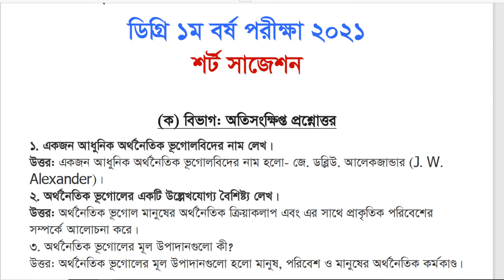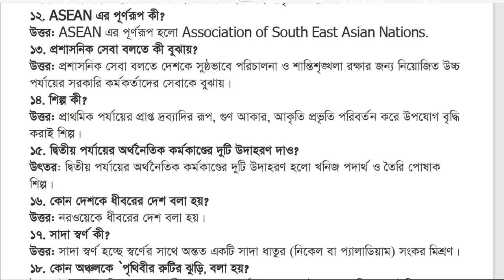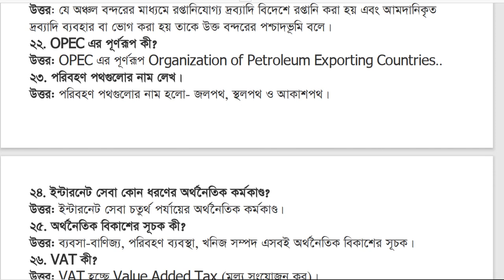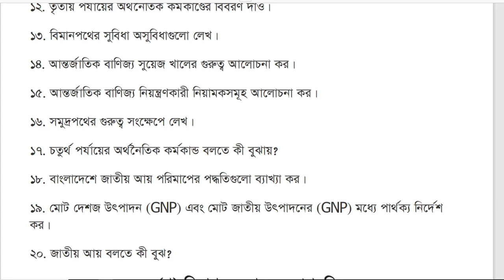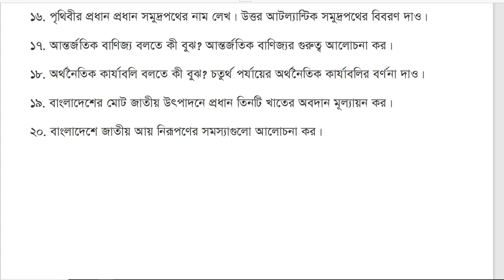ডিগ্রি ১ম বর্ষ পরীক্ষা ভূগোল ও পরিবেশ ২য় পত্র সাজেশন 2023